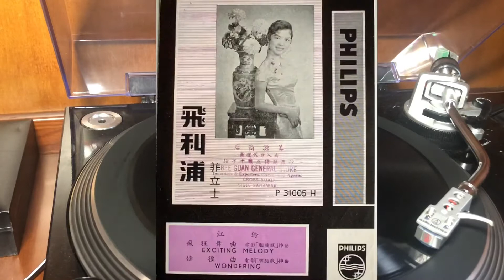江玲-徬徨曲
電影「胭脂賊」插曲